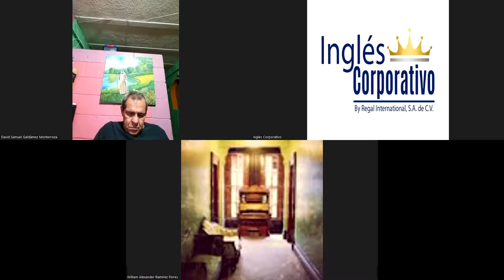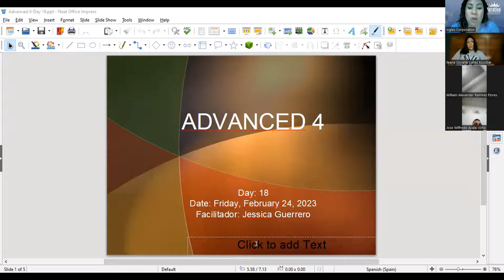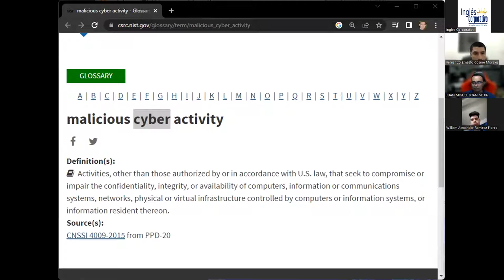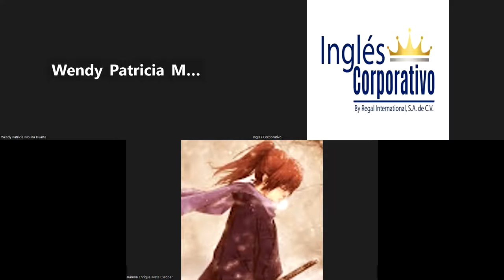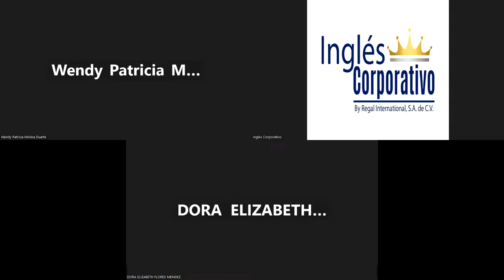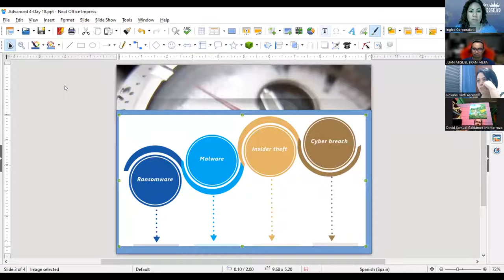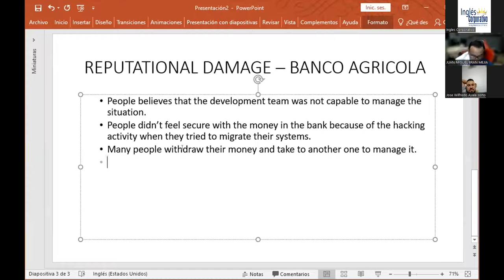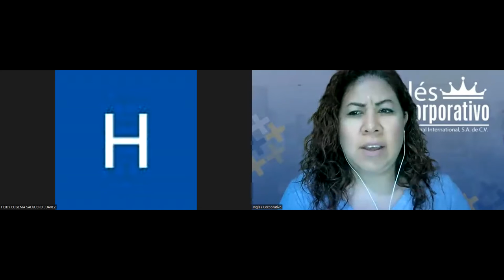Sess18- 24-02-23- 29750-8048-0028/2023-Guerrero-Describe the effects of cyber-attacks to businesses